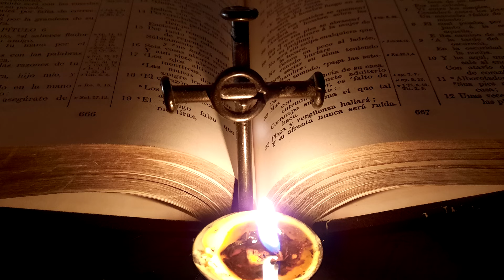Oración de Santa Faustina para alcanzar una buena muerte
Hermosa oración de Santa Faustina Kowalska para pedirle a Nuestro Señor Jesucristo por una buena muerte cuando llegue nuestra hora de dejar este mundo.